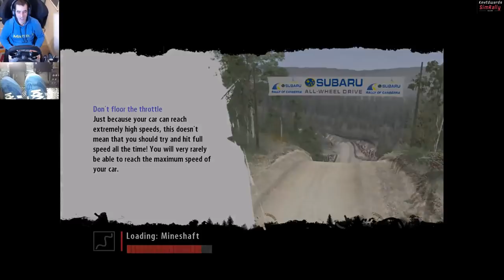Dirt Rally 2.0 vs Richard Burns Rally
Add your thoughts to the comments,
will we ever get a fully mod-able modern day RBR like a modern day AC only solely for rally?